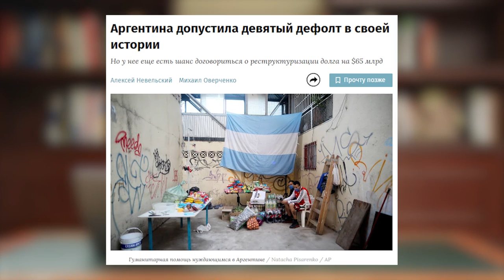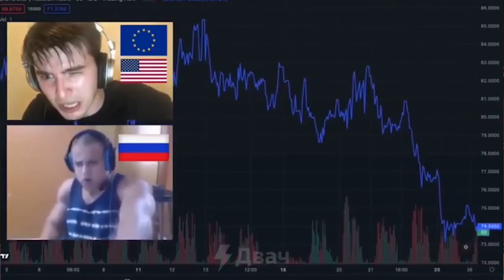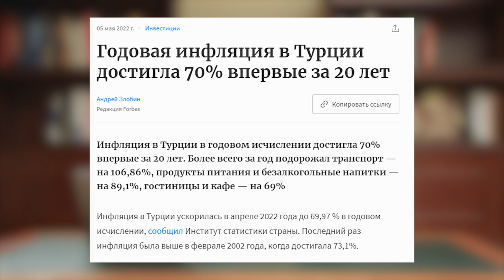Возврат в СССР: что будет с долларом в России? Выгодно ли запрещать валюту в РФ? | Укрепление рубля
Год назад в это невозможно было поверить, но сегодня в информационной повестке главным вопросом стала судьба валюты в России.

Во-первых, многих пугает лимит на снятие суммы в валюте. Во-вторых, российские банки с 20 мая 2022 года без ограничений продают гражданам любую наличную иностранную валюту, кроме долларов США и евро. Что это означает и как выглядит на практике? Смотрите выпуск.

Обсудим сегодня:
— Вернёмся ли мы в СССР?
— Запрещают ли валюту в других санкционных странах?
— Почему нет смысла запрещать валюту сейчас?

 Друзья, поделитесь в комментариях, покупаете ли вы сейчас валюту? Почему да / почему нет? Спасибо.

СТРУКТУРА:
00:00 — Назад в СССР
00:33 — Зачем запрещать?
01:16 — Ситуация в РФ
05:18 — Резюме выпуска